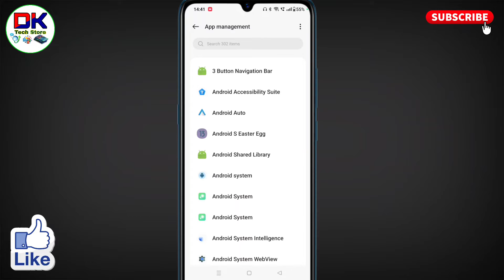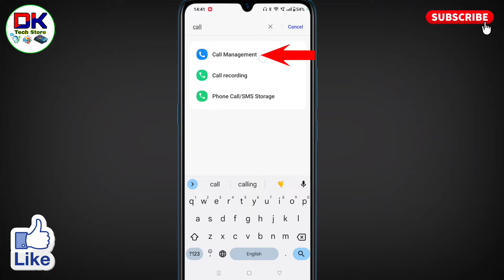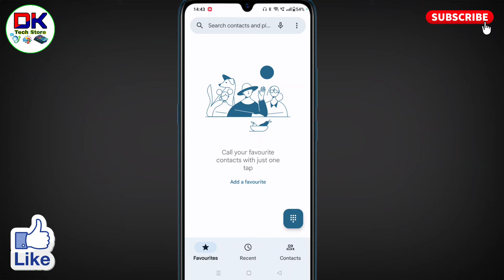oneplus me call history show nahi kar raha hai । oneplus me call history nahi dikha raha hai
अगर आपके भी oneplus me call history show nahi kar raha hai तो यह विडियो आपके लिए है इस विडियो में बताया गया है कि oneplus me call history nahi dikha raha hai तो उसे कैसे ठीक किया जाता है।